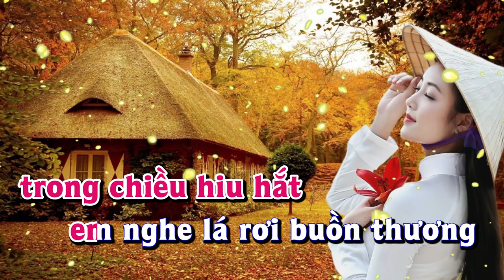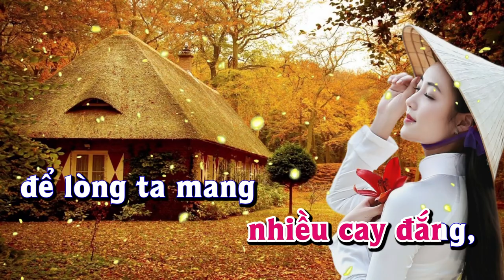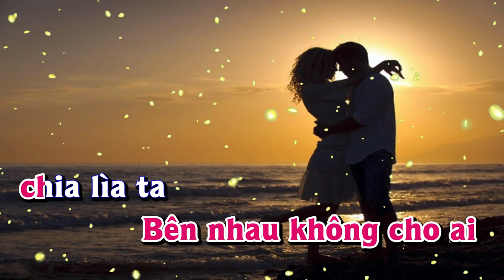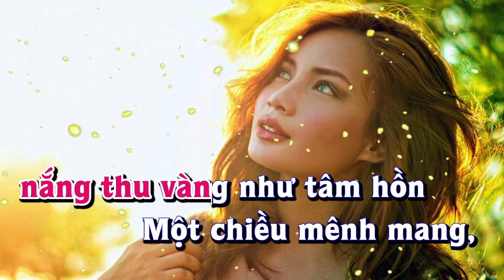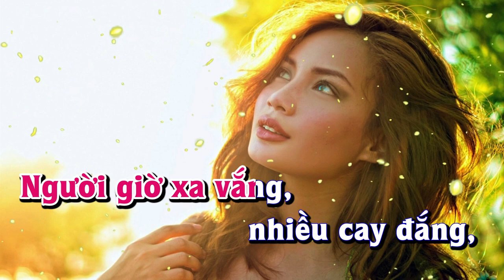Karaoke - NGỒI MỘT MÌNH TRONG CHIỀU VẮNG Tone Nữ | Lê Lâm Music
Lê Lâm Music KaraokeNGỒIMỘTMÌNHTRONGCHIỀUVẮNGToneNữ
KaraokeNhạcSốngNGỒIMỘTMÌNHTRONGCHIỀUVẮNGToneNữ